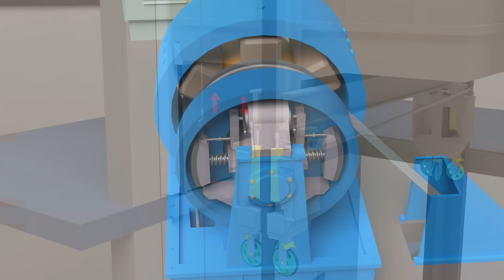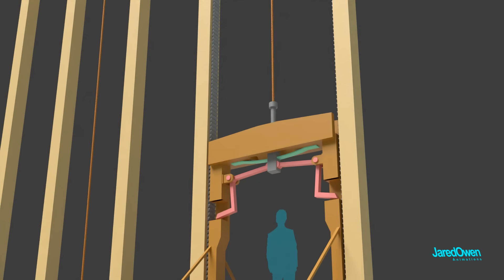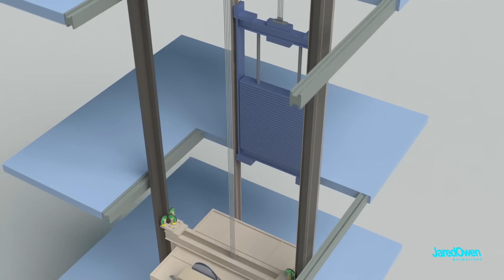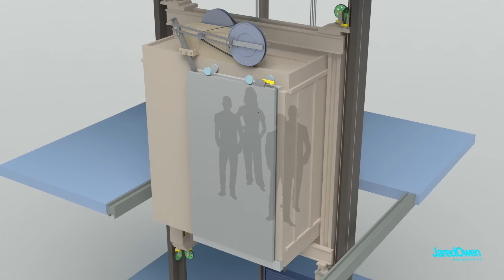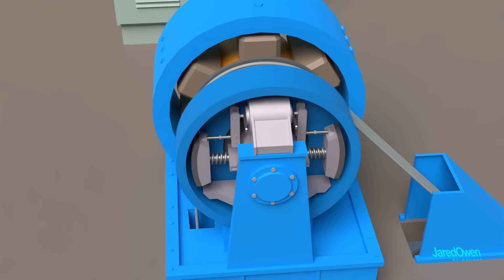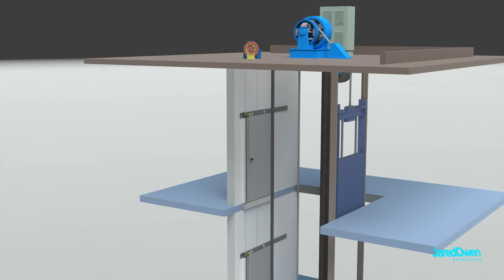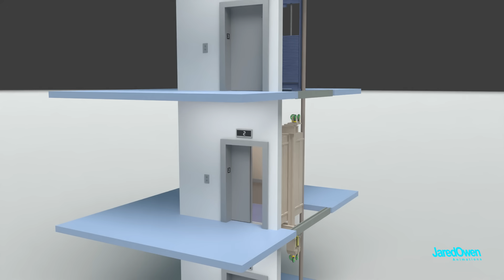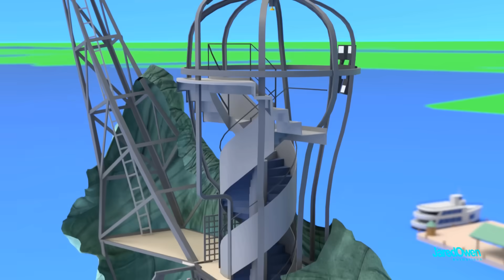How does an Elevator work?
Ever wonder what really lifts an elevator? Inside the cables, locks, and clever mechanics that move us every day.

This video has been dubbed in over 20 languages, you can change the audio track language in the Settings menu (click the gear icon in the lower right hand corner of the video).

📘Book Sources:
Lifted: A Cultural History of the Elevator by Andreas Bernard

The Heights, Anatomy of a Skyscraper by Kate Ascher

🟠This animation was made with blender 3.4 (Cycles Render)

"Just A Dream" by CJ-0
"Light As Air" by Reveille
"Honolulu Beach Party" by Pala

The buildings from the beginning of this animation are from CG Cookie's course called "Cubicity"

🎧Here is some of the gear that I use for animation:
Graphics Card: GTX 3090ti
Microphone: Shure MV7
Mouse: Razer Naga X
Chair: Staples Gaming Chair